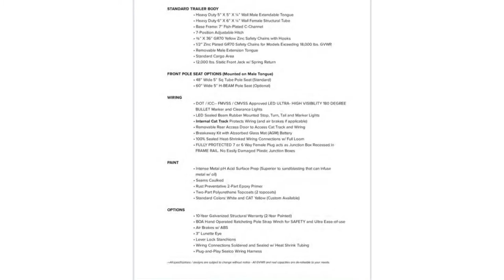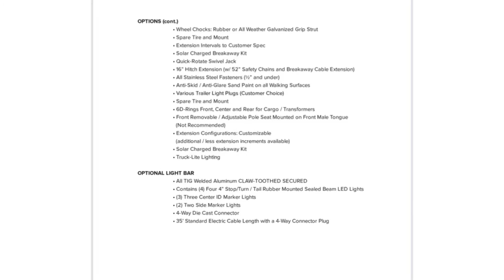Reelstrong PT10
The Reelstrong PT10 is capable of hauling a 40 ft pole!